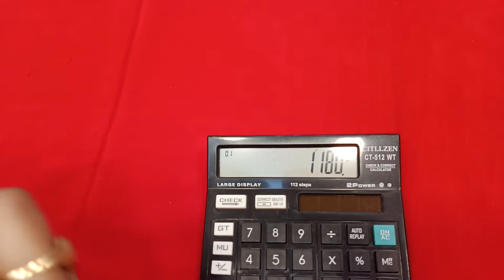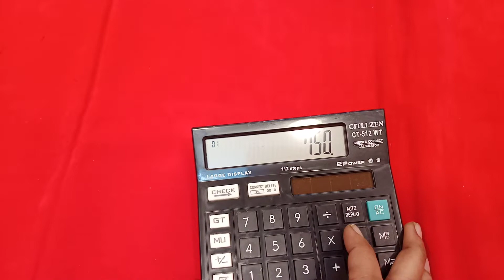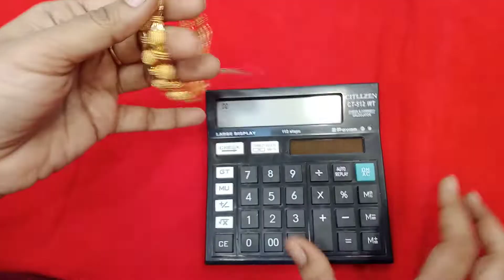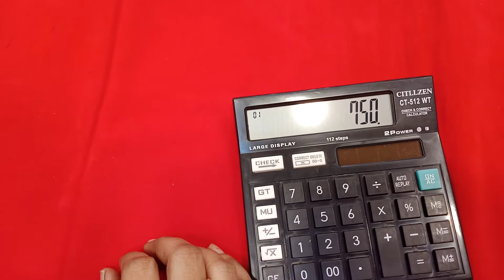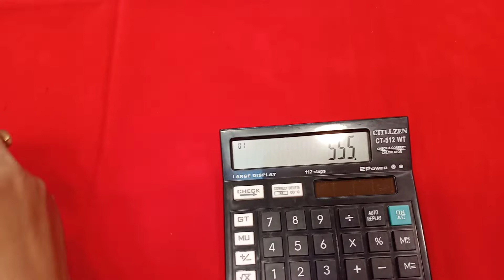Dasara offer bangles sale 😀 Hurry up in Honey gnani collections//9014888211